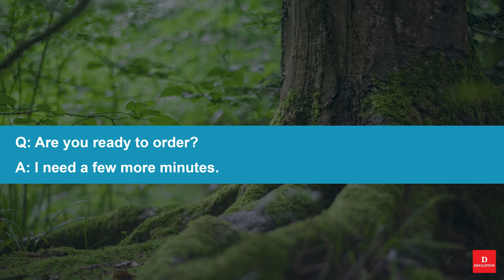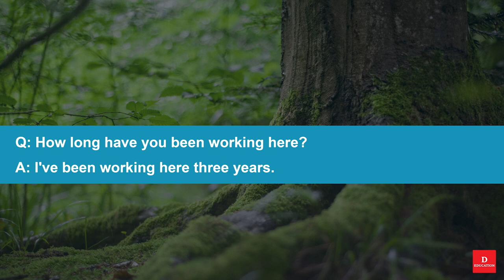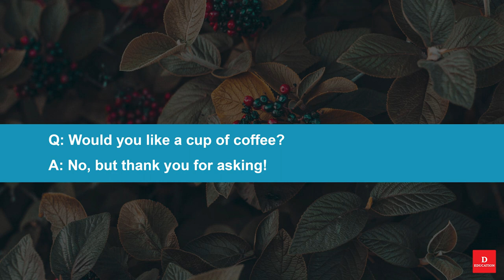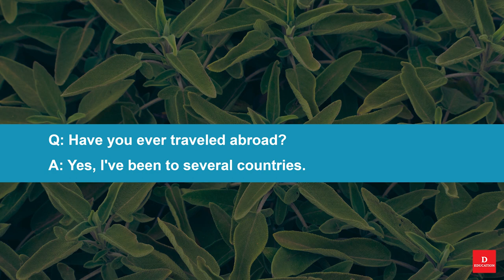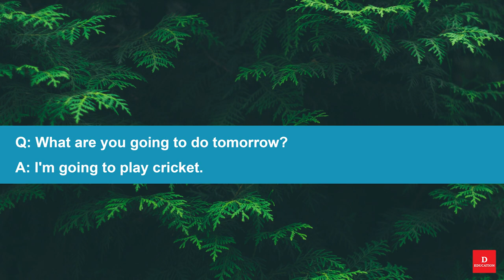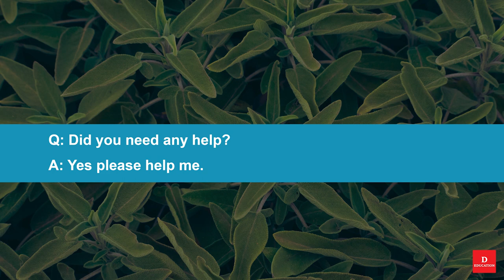Improve English Listening & Practice 03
Improve English Listening & Practice